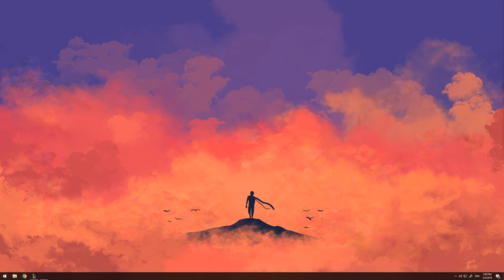League of Legends